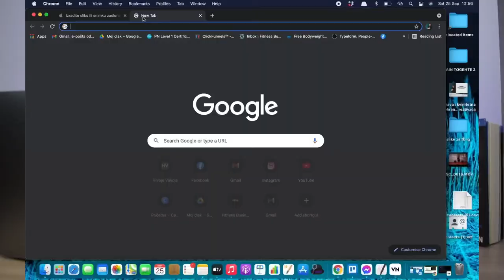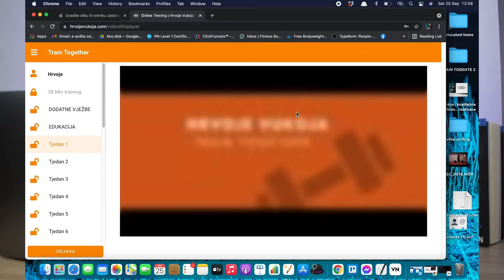Kako se rješiti trbuha i viška kilograma?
Možemo birati sporiji ili brži put!

Uvijek je na nama da odlučimo!

Problemi sa viškom kilograma, viškom sala, demotivacijom, problem loših sustava treninga…

Sada sve imaš na jednom mjestu!

hrvojevukoja.com kompletna platforma sa jedinstvenim sustavom treninga koji ti pomaže da izgubiš 5-15 kg u 12 tjedana BEZ GLADOVANJA i napornih dijeta! 🔥